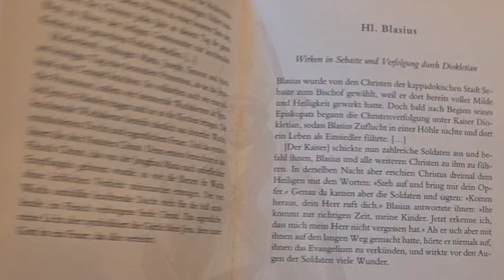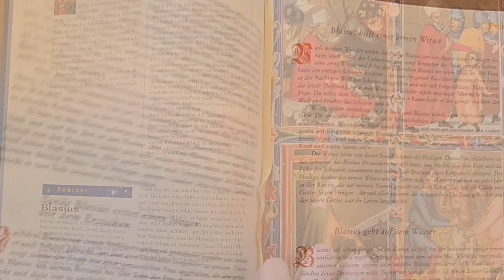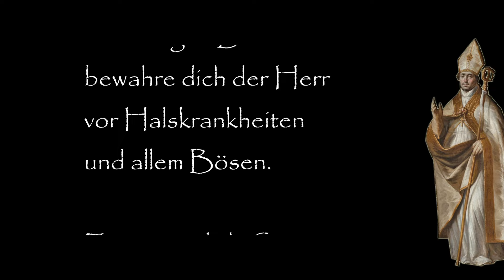Der heilige Blasius von Sebaste und der heilende Segen - Legenden & Überlieferungen - Dokumentation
Was wissen wir über den hl. Blasius? Was bedeutet sein Segen? Warum wird er zum Schutz vor Halskrankheiten angerufen? Welche Legenden und Fakten wurden uns überliefert?

Der hl. Blasius ist einer der beliebtesten und einer der unbekanntesten Heiligen der Kirche. Millionen Christen kommen rund um den 3. Februar in die Kirche, um seinen Segen zu empfangen.

Er wird bei zahlreichen Krankheiten angerufen - gegen Halsentzündungen, gegen Husten und Erkältung, Blutungen, Geschwüre, Zahnschmerzen, Kinderkrankheiten, Pest, Corona; gegen Sturm und wilde Tiere. Er ist Patron der Ärzte, der Blasmusikanten, Schneider, Bäcker, Müller, Maurer, Nachtwächter sowie der Patron der Haustiere und Pferde.

Sprecher – Harald Wachter
Mit freundlicher Mitarbeit von Hrvoje Busic, Tim Preus, Brigitta Schaefer, Klaudija Carrio Gonzalez, Darija Jovic, Danijela Bacic, Schwester Mara
Mit besonderem Dank an Msgr. Roko Glasnović – Bischof von Dubrovnik

@YouPriest, 2023